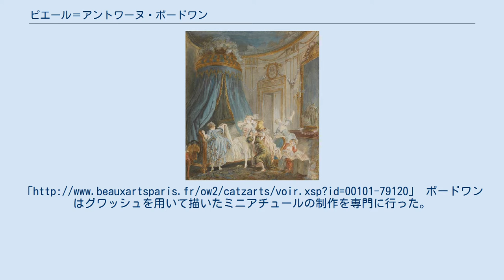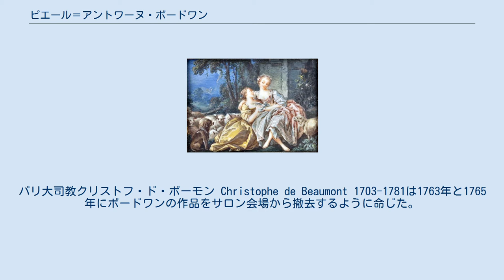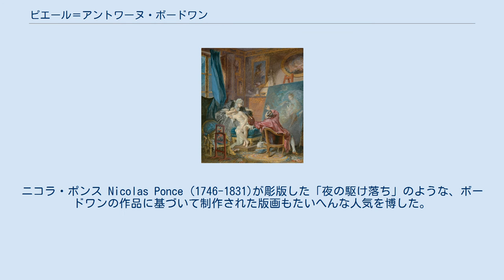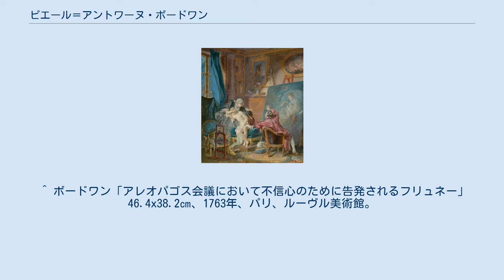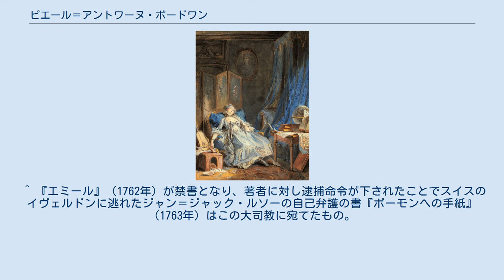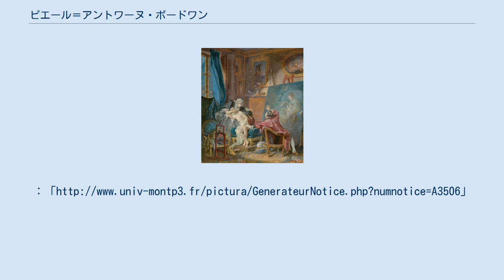ピエール＝アントワーヌ・ボードワン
ボードワン 「恋文」5.6×7.6cm、グワッシュ、ルーヴル美術館素描室。
ブーシェの牧歌画の影響が認められるミニアチュール作品。
 ピエール＝アントワーヌ・ボードワン（Pierre-Antoine Baudouin, 1723年10月17日 パリ – 1769年12月15日 パリ）は、フランスの画家。
父は無名の版画家だった。
フランソワ・ブーシェの弟子。
1758年に師の次女と結婚し女婿となった。
 ボードワン 「貞淑なモデル」犢皮紙にグワッシュ、1769年、ワシントン、ナショナル・ギャラリー。
1769年のサロンに出品された作品。
1772年にジャン＝ミシェル・モロー（エッチングによる彫版を担当）とジャン＝バティスト・シモネ（ビュランによる仕上げを担当）による版画が出版されている。
ボードワンはグワッシュを用いて描いたミニアチュールの制作を専門に行った。
1761年にこの技法で描いた作品を初めてサロンに出品した。
以降ボードワンは1760年代のすべてのサロンに作品を送る。
1763年に準会員として王立絵画彫刻アカデミーに入会を認められた。
その時の提出作品はグワッシュで描いた小型の作品「アレオパゴス会議において不信心のために告発されるフリュネー」（ルーヴル美術館）だった。
 ボードワンは聖書の逸話に関する挿絵も制作した。
だがこの画家はむしろ逸楽にふける放蕩な男女を同時代の舞台装置の中に描いた風俗画を描くことで有名になった。
そのような作品をボードワンは1763年から1769年までのサロンに提出している。
一部の作品は愛し合う若者たちが登場するフランソワ・ブーシェの牧歌的主題の作品から影響を受けている。
だが1769年のサロンに出品された「貞淑なモデル」（ワシントン、ナショナル・ギャラリー）のように、表面上は道徳的な主題を扱い、細部に特別な注意を向けて描かれたこれらの作品には、ジャン＝バティスト・グルーズの影響を確認することができる。
 18世紀後半のフランスでは、ボードワンの作品は描かれた内容があまりに不謹慎で不道徳だったために聖俗の有識者から告発を受ける対象となった。
パリ大司教クリストフ・ド・ボーモン Christophe de Beaumont 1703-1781は1763年と1765年にボードワンの作品をサロン会場から撤去するように命じた。
美術批評家たちも、ボードワンが彼の後援者たちの堕落した趣味へ迎合していることを理由に彼を非難した。
代表的な例として、ディドロは1765年のサロン批評の中でグルーズは「よき道徳の説教師」となったが、ボードワンは「悪しき」それの説教師となったと書いている。
ドゥニ・ディドロはさらにグルーズは「家族と誠実なものたちの画家」となったが、ボードワンは「放蕩者たち」の画家となったと糾弾している。
 ボードワン 「読書」紙にグワッシュ、22x29.5cm、1760年頃、パリ、装飾美術館。
 ジャン＝オノレ・フラゴナール「読書」1770年-1773年、ワシントン、ナショナル・ギャラリー。
 ボードワンの1770年頃の作品「読書」（パリ、装飾美術館）では、読書につかれた女性が楽器、地球儀や本といった小道具に囲まれて椅子の上で恍惚の表情を浮かべている。
芸術への関心や知的好奇心を感じさせるモチーフに女性が囲まれているこの構図は、モーリス・カンタン・ド・ラ・トゥールがパステルで描いた「ポンパドゥール夫人の肖像」（ルーヴル美術館）と共通している。
読書している女性という主題もジャン・オノレ・フラゴナールの作品などにも確認できる。
だがボードワンのこの作品では、女性はなぜか両胸をあらわにしている。
このようなあからさまな表現をサロン出品作でも用いていた結果、ボードワンは1760年代に文人や聖職者の告発を受けることになった。
 しかしボードワンは旧体制下フランスの最後の数十年においてもっとも人気のある画家の一人だった。
ボードワンはブルボン朝王宮の重要な人物から作品制作の注文を受けていた。
たとえばボードワンはマリニー侯爵アベル＝フランソワ・ポワソン・ド・ヴァンディエールのために「はにかみ屋の花嫁」（所在不明）を、176...